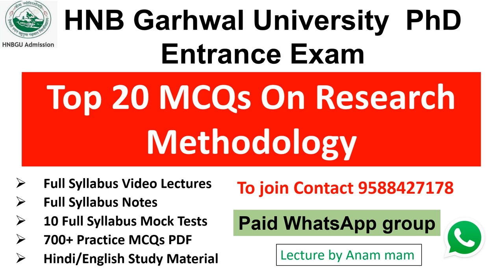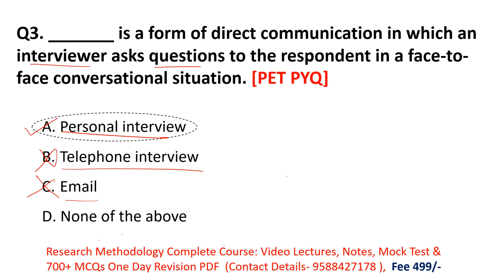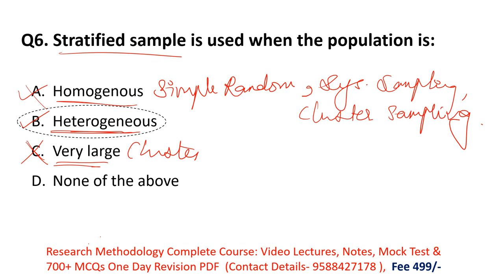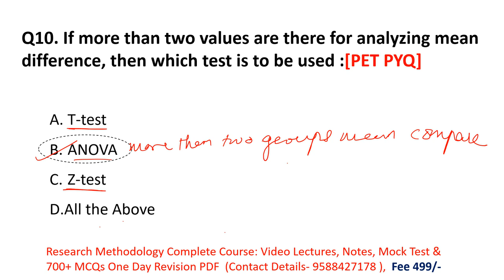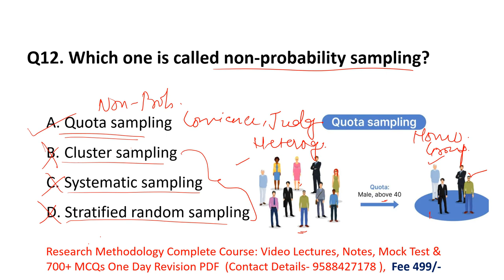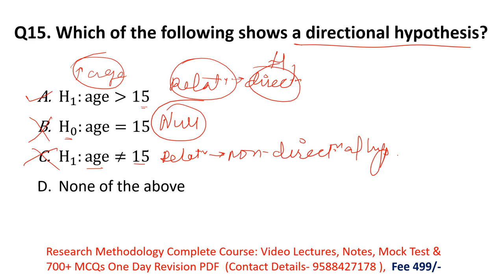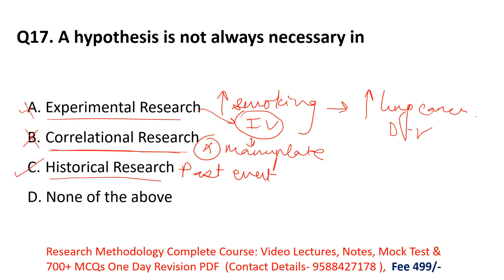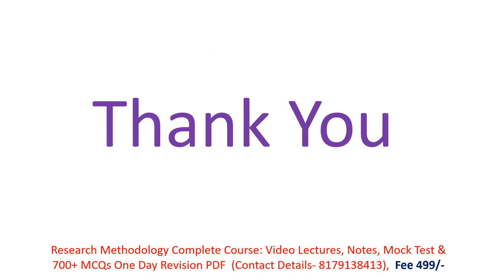HNB Garhwal University PhD Admission 2021-22 | Top 20 MCQs On Research Methodology